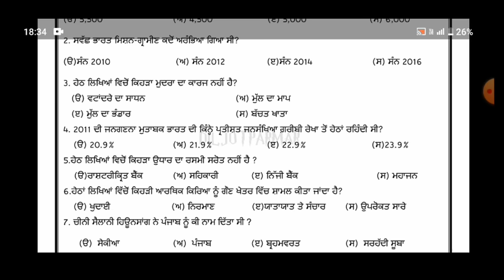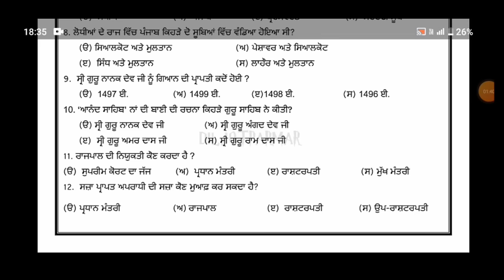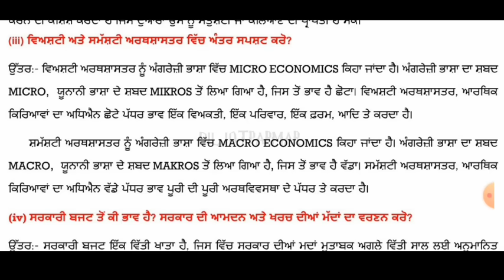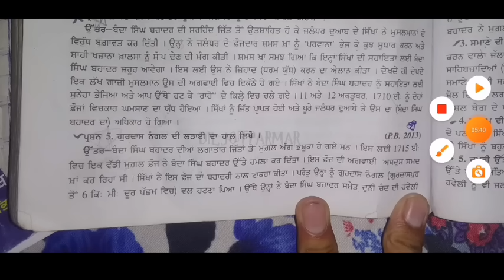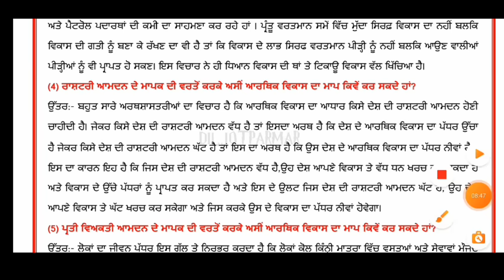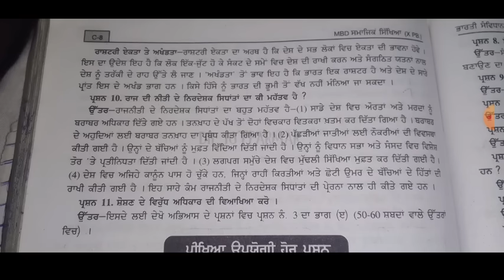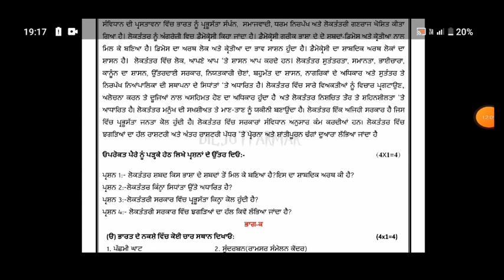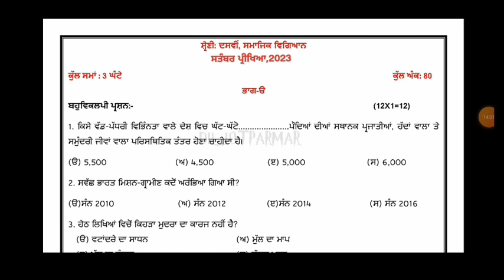pseb class 10 sst september paper 2024 solution | 10th class sst paper 20 September 2024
10th class September paper sst 2023 | PSEB 10th class sst paper 20 September 2023 | term-1

10th class September paper sst 2023 | PSEB 10th class sst paper 20 September 2023

pseb class 10 sst september paper 2023 full solution

*NOTE*
some keywords-
10th class September paper 2023
10th class sst solved paper 20 september 2023
10th sst sample paper 2023
10th sst solution september paper 2023
10th class sst paper 2023